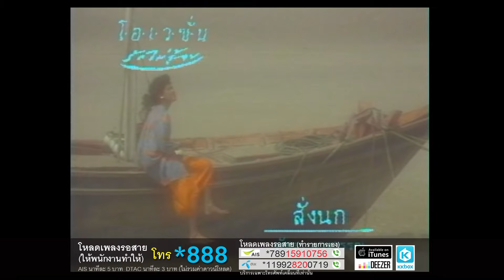สั่งนก - โอเวชั่น [Official Music Video]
เพลง : สั่งนก
อัลบั้ม : รักไม่รู้จบ
Shopping online
ศิลปิน : โอเวชั่น

ติดตามข่าวสาร ของ โอเวชั่น ได้ที่